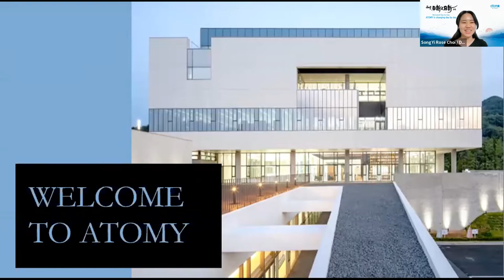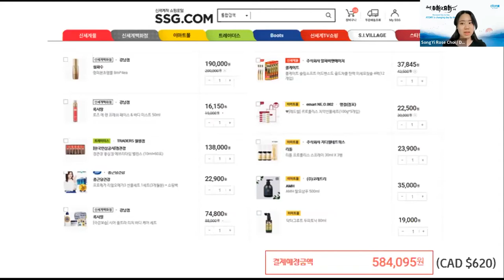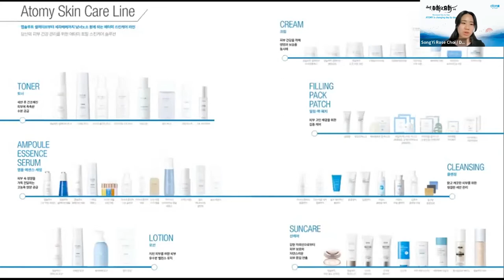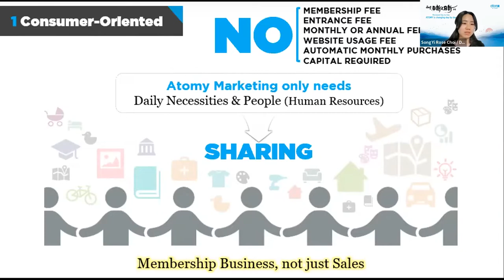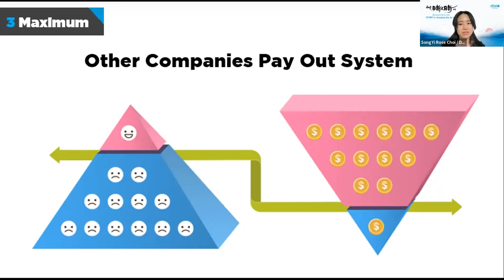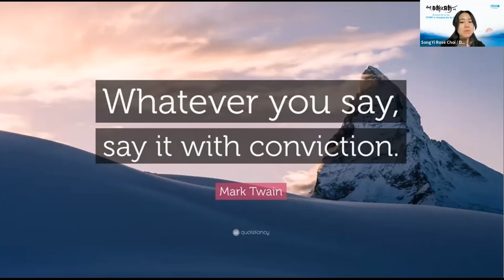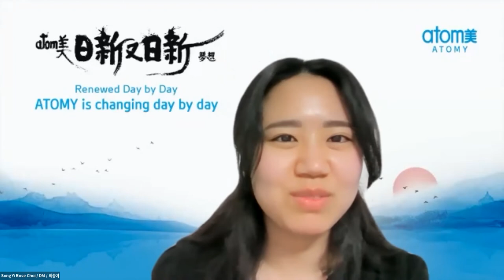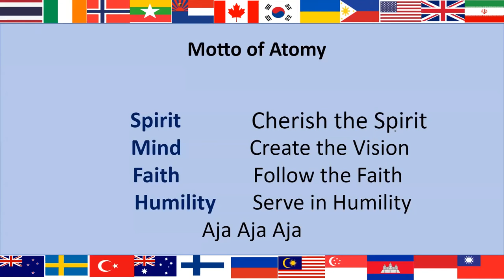Top Global English Sem/ Feb 17th, 2022/ [DM SongYi Rose Choi] Special Guest Speaker